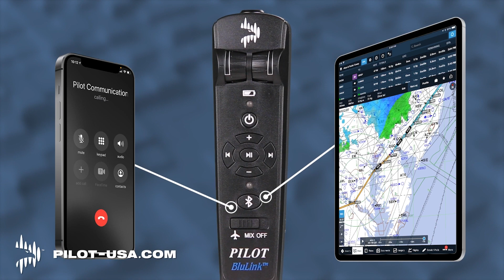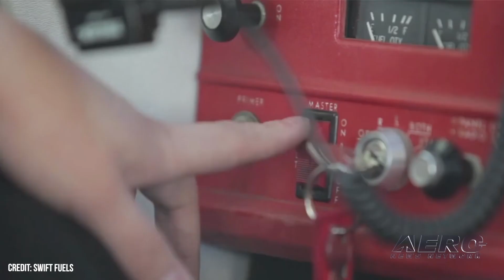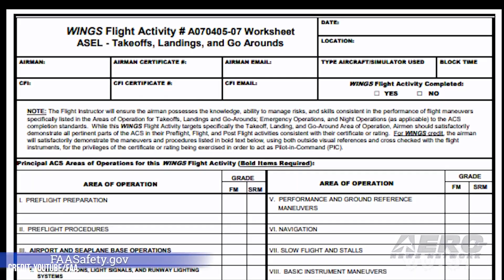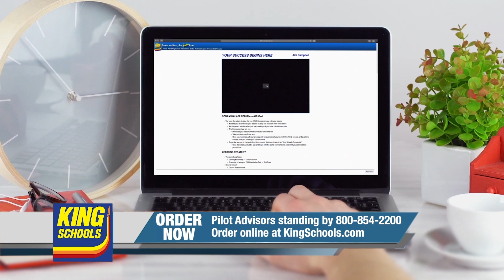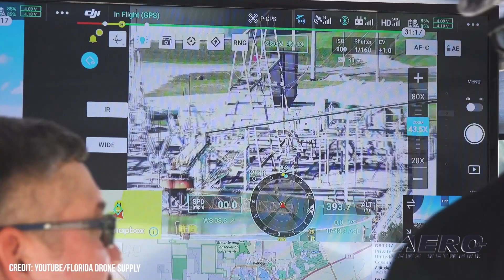Airborne 04.12.23: Cornwall Update, VARMA Initiative, Florida v UAVs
Also: Nolen's Future, Swift Fuels Extension, FAA Tests & PHAK, Spirit of Flight Museum

This breaks our hearts... The U.K.’s Cornwall Aviation Heritage Centre (CAHC) has been confronted with the very outcome it has battled mightily to circumvent. The Cornwall Council—the governing body of England’s Cornwall County and steward of the Cornwall Airport Newquay (NQY) upon which the CAHC’s museum has operated since 2015—has set forth that subject museum must vacate its current premises immediately. The FAA has unveiled a new program for the use of off-the-shelf parts in type-certificated aircraft. The approval is the first granted under the new Vintage Aircraft Replacement and Modification Article (VARMA) program. Owners and operators of vintage aircraft are familiar with the challenges inherent locating and securing FAA-authorized parts for their machines. Infuriating conundrums arise when perfectly functional and safe alternative (non OEM) parts are readily available but cannot be legally utilized. A bill drafted by Florida lawmakers in 2020 and passed in 2021 went into effect this week. The law bans Sunshine State government agencies from utilizing drones made by a “foreign country of concern,” which is to tacitly state China and strongly imply DJI—currently on the US Treasury Department blacklist. All this -- and MORE in today's episode of Airborne-Unlimited!!!

Airborne 04.12.23 is chock full of info in this Daily News Episode, Wednesday, April 12th, 2023... Presented by Aero-TV veteran videographer and Airborne Host Holland Lee. Holland is supported by ANN Chief Videographer Nathan Cremisino, as well as ANN CEO/Editor-In-Chief Jim Campbell. This episode covers:

Cornwall Aviation Heritage Centre Now Faces Dissolution
FAA VARMA Initiative a Boon to Vintage GA Fleet
New Florida Law Curtails Use of Chinese-Made Drones
Democrats Cool on Acting Admin Nolen's Permanent Appointment
Swift Fuels Extends $100 Forever Avgas STC
Changes to Airman Knowledge Tests & PHAK Announced
Spirit of Flight Museum to Display Cassutt Racer